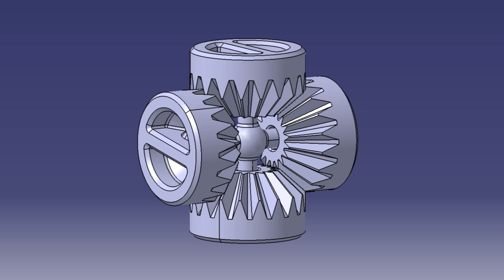２軸が交わる歯車機構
FreeCADで作成したデフのようなものを
Assembly4を使用してアニメーションにしました。
４つのかさ歯車(bevel gear)のようなものが連動して動きます。
ループ再生しても繋がるようになっています。

下記サイトで造形品を購入する事が出来ます。
興味がある方は、是非ご覧下さい。